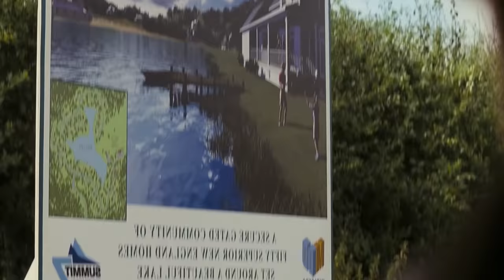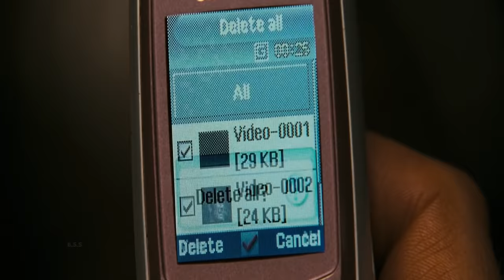Eden Lake Movie Explained In Hindi & Urdu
Credits
 Distributed by
Optimum Releasing

Directed by
James Watkins

Written by
James Watkins

Produced by
Christian Colson
Richard Holmes

Starring
Kelly Reilly
Michael Fassbender
Jack O'Connell
Finn Atkins

Cinematography
Christopher Ross

Edited by
Jon Harris

David Julyan

Production companies
Rollercoaster Films
Aramid Entertainment Fund